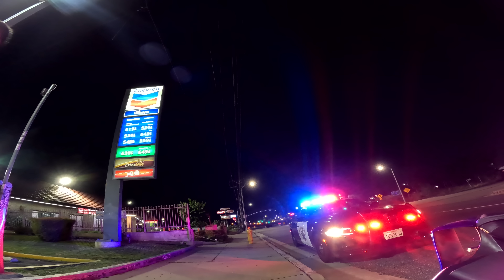TOMEI UM ENQUADRO DA POLÍCIA NOS ESTADOS UNIDOS